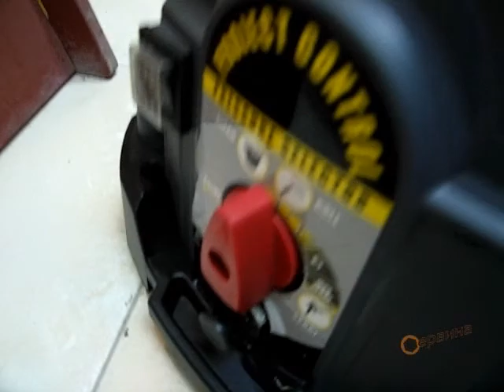Машина за пръскане на латекс Wagner Project115 - 625W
- Мобилна машина за пръскане на латекс, перфектна за амбициозния майстор
- Бързо и равномерно нанасяне на боята
- Препорачителни използвани материали: бои на водна основа или с разтворители, лакове, политури, емулсионни и интериорни бои - с изключение на фасадните
- Машина за пръскане с многообразие на приложения: бои върху шпакловки или върху стени с тапети, дървени огради, гаражни врати, жалузи, вати , беседки, и много подобни.
- Лесно почистване благодарение на лесно сваляемия резорвар